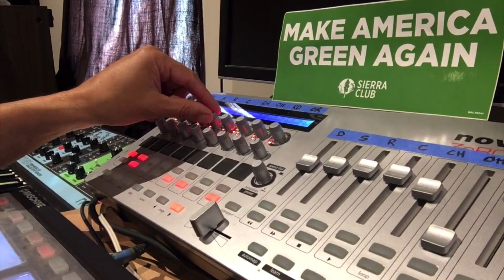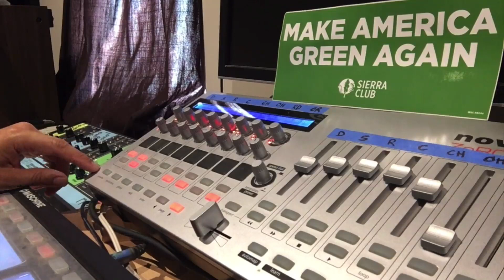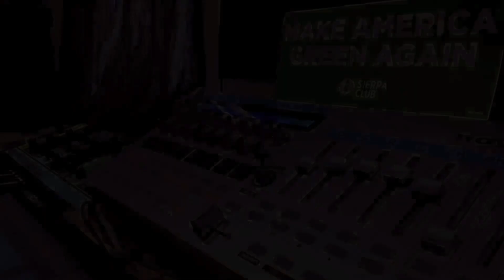Yamaha TX81Z Editor - Novation Zero SL MK2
A quick demonstration of how the Novation Zero SL MK2 can be used as a TX81Z editor. The Novation Zero SL MK2 includes templates that can be used to more easily edit TX81Z presets, via MIDI.